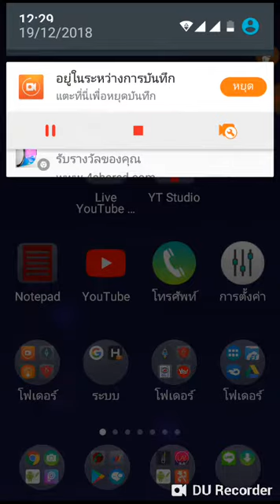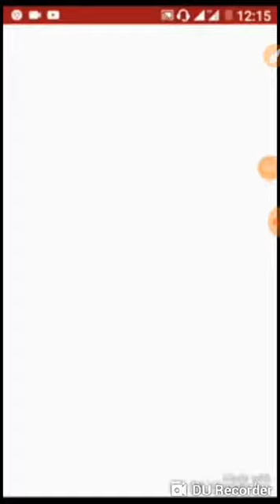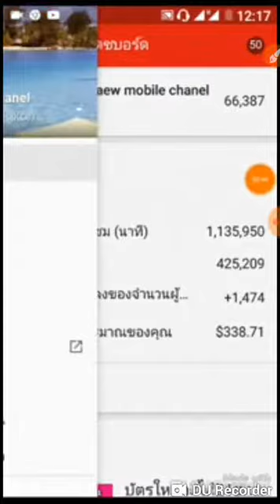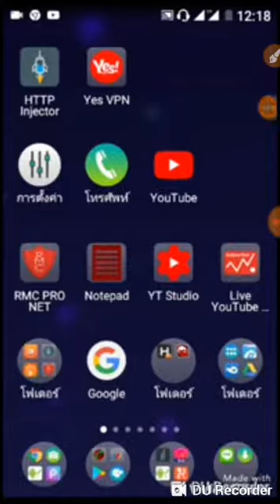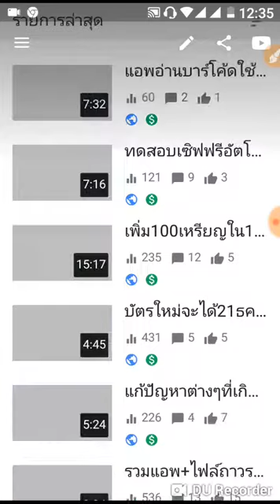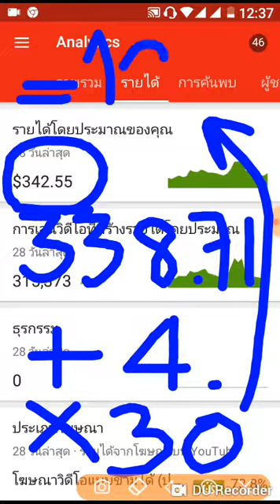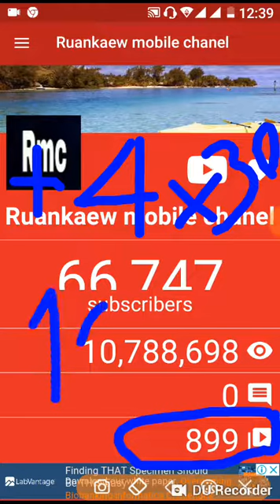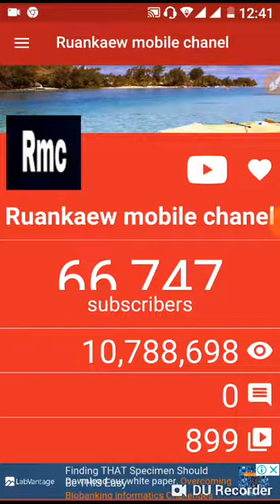สร้างรายได้กับยูทูป เพิ่มเดือนละ100 เหรียญเป็นเป้าหมายที่ไม่ไกล คลิปเด็ดเคล็ดลับRMC อัพเดท19/12/2018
สร้างรายได้กับยูทูป
เพิ่มเดือนละ 100 เหรียญ
เป็นเป้าหมายที่ไม่ไกล
คลิปเด็ดเคล็ดลับRMC
อัพเดท 19/12/2018.

รีวิวแนะนำ...
@เคล็ดลับ:ความพยายามอยู่ที่ไหนความสำเร็จอยู่ที่นั่น

@ลิ้งก์คลิปลำดับการสร้างรายได้จากยูทปช่อง Ruankaew Mobile Chanel.

(1)เริ่มมีผู้ติดตามเพียง 1 คน

(2) เริ่มการสร้างรายได้ช่วงแรกที่มีจดหมายพิมพ์เข้ามา แจ้งให้ยืนยันการให้ข้อมูล

(3)การสร้างรายได้ในช่วงเวลา6เดือน

(4)การสร้างรายได้กับยูทูปในระยะเวลาประมาณ7เดือน

(5)การสร้างรายได้กับยูทูปในระยะเวลาประมาณ2ปี4เดือน

(6)การสร้างรายได้กับยูทูปในระยะเวลาประมาณ2ปี5เดือน

(7)เพิ่ม100เหรียญใน1เดือน
จากมีผู้ติดตาม1คนลำดับ
จากประสบการณ์จริงใน
ช่องเล็กๆไต่เต้าจาก 0

(8)สร้างรายได้กับยูทูป

@ช่อง RMC...ให้ความรู้เกี่ยวกับมือถือ,แอพพลิเคชั่นและเน็ต VPNและเรื่องราวที่มีสาระให้ท่านผู้ชม มีคลิปให้เลือกชม 800 กว่าคลิป...ขอขอบคุณที่เข้าชม...